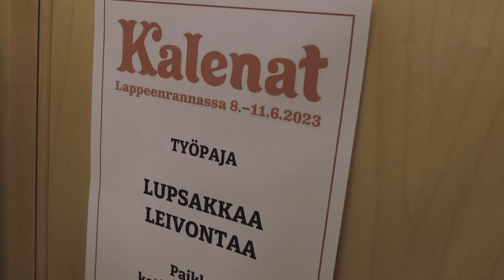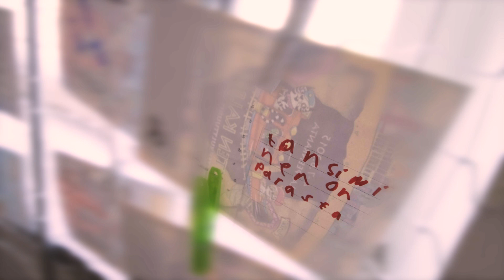Kalenat 2023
Kalenat 2023 Lappeenranta.

Tapahtuman fiilistelyvideo viikonlopun tapahtumista ja työpajoista.